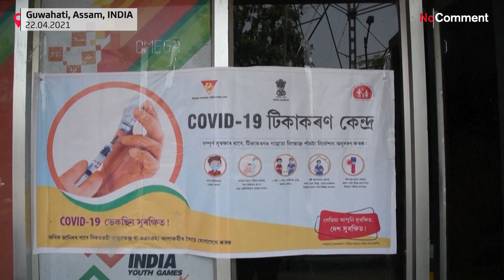Covid-19 : l'Inde bat un triste record mondial, près de 315 000 contaminations recensées en 24h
L'Inde dénombre 15,9 millions de cas au total depuis le début de la pandémie, deuxième pays le plus touché en nombre de cas devant les 14,12 millions enregistrés au Brésil.